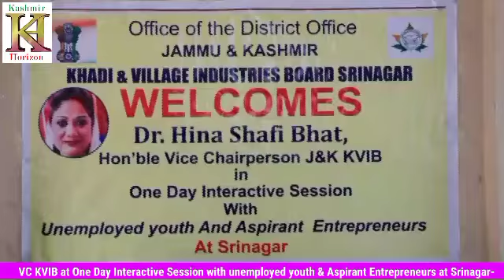VC KVIB at One Day Interactive Session with unemployed youth & Aspirant Entrepreneurs at Srinagar-